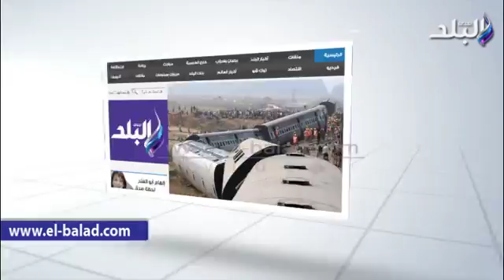صدى البلد | نائب مفتى روسيا: حان الوقت لتجديد الخطاب الدينى